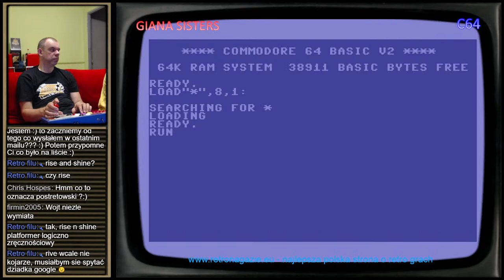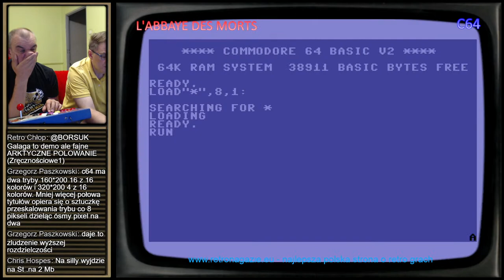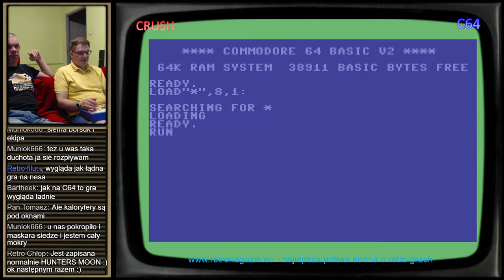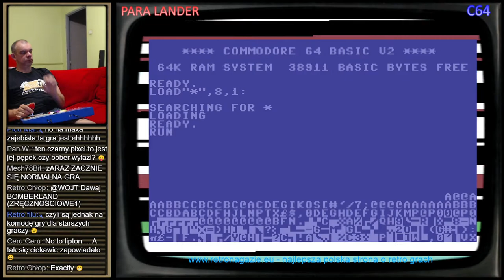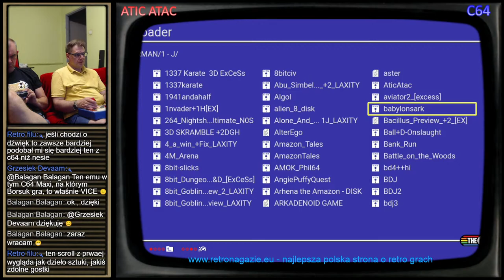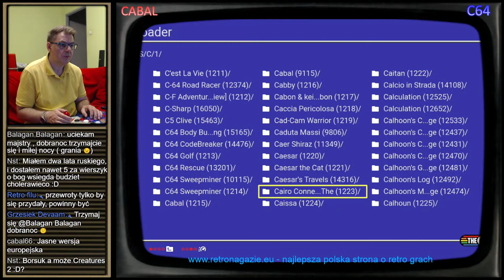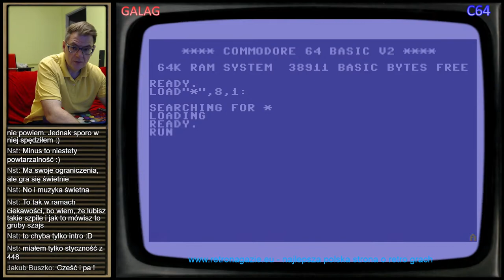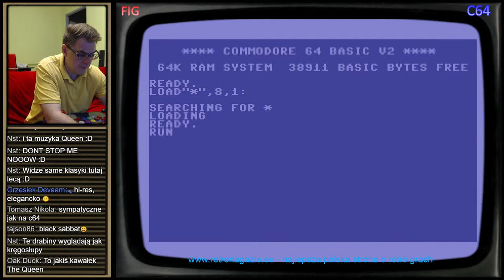Borsuk Retro Gry TV: Commodore 64 + Gość Wojt - Przegląd Nowości #3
Borsuk Retro Gry TV to dodatkowy cykl LIVE do programu Gramy na Gazie, gdzie Borsuk ogrywa retro gry oraz retro indyki na PS4. Kanał jest powiązany z najlepszą stroną o retro grach w polskim Internecie, czyli Retro Na Gazie oraz z programem Larka i Borsuka zwanym Gramy na Gazie na kanale @larkadiusz retrogaming, gramynagazie, indiegames, retrogames.

Jeżeli masz ochotę i dobre serce wesprzeć Borsuka w tworzeniu nowych transmisji lub nakarmić jego kochanego wilczura Monty'ego to poniżej znajdziesz linki do wsparcia kanału. Z góry Dziękujemy za wszystkie dary!